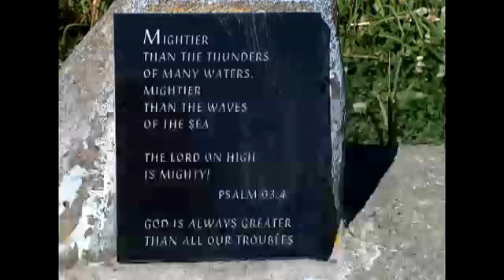New Zealand del 2 af 2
Karl Fr. Nielsen causerer om en rejse til New Zealand